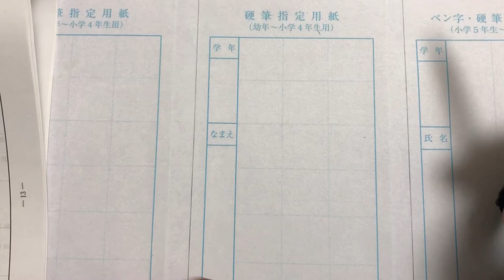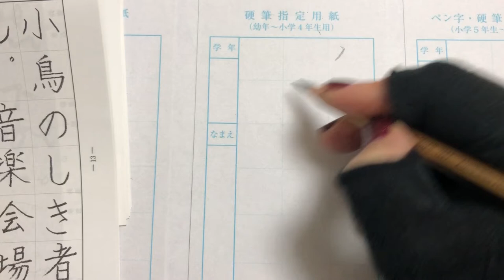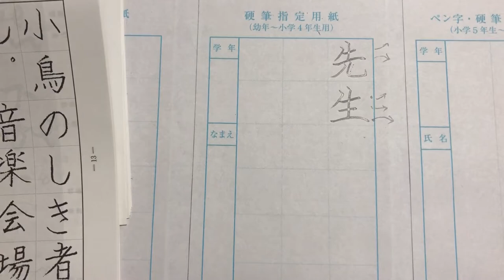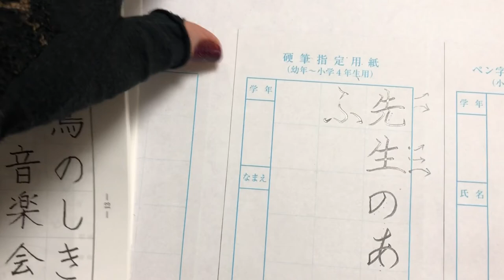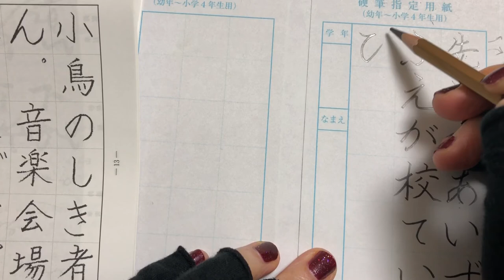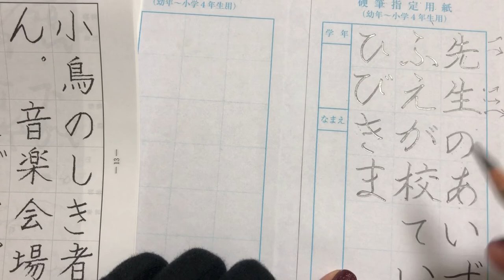12月7日締め切り硬筆(1,2年生)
書きぶりをみて学んでください